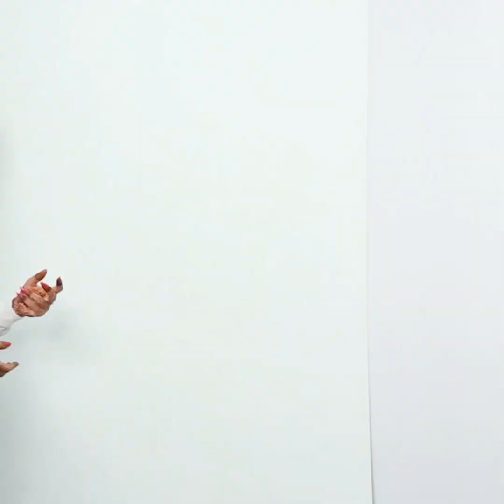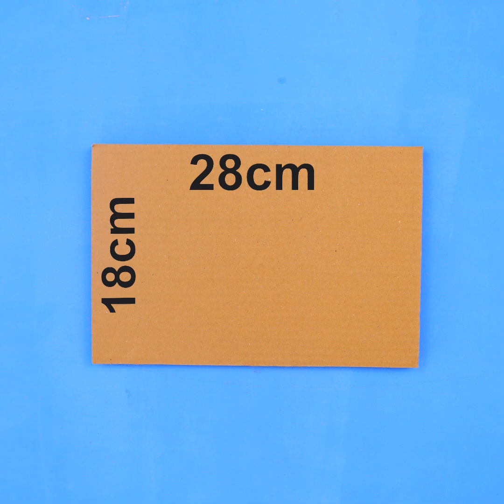क्यूट ड्रेसिंग टेबल घर पर बनानेका आइडिया !! फ्लावर ड्रेसिंग टेबल